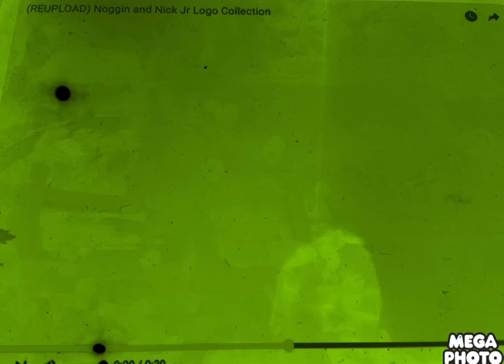Noggin And Nick Jr Logo Collection In Doodle Baby Major